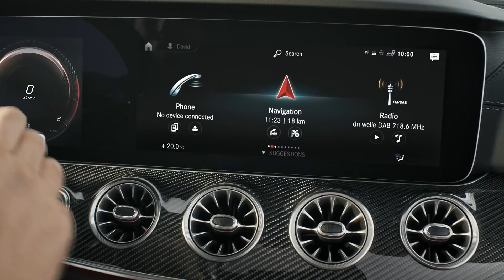The New E-Class Convertible: Made to Win the Day